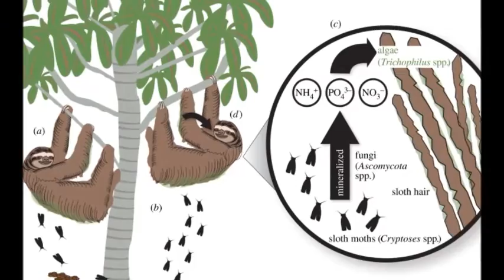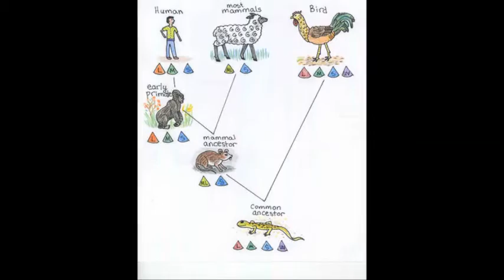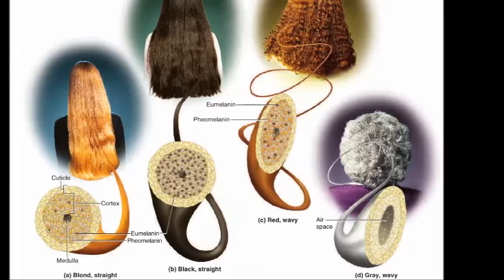Why Are There No Green or Purple Mammals?